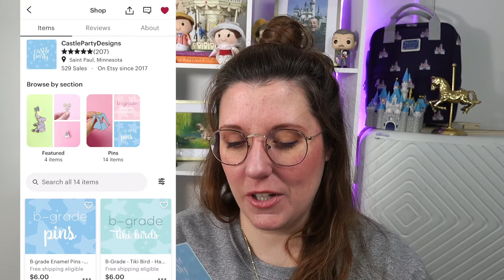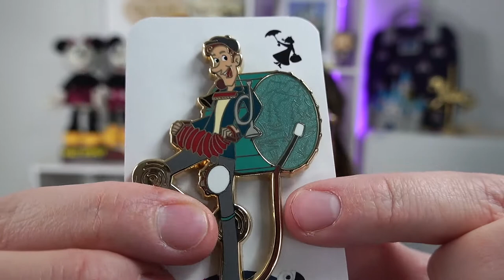NEW MARY POPPINS PINS | Adding Fantasy Pins to My Mary Poppins Pin Collection | Pin Mail Monday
Opening brand new pins from some of my favorite fantasy pin creators!